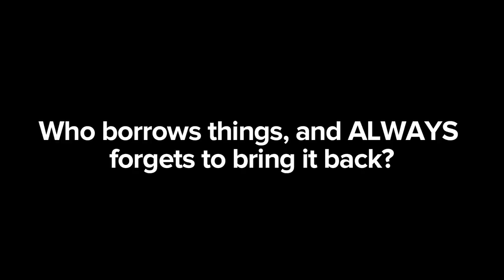Big & Rich Play "Big or Rich" | The Queen Latifah Show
Big & Rich test their knowledge about each other, backstage at The Queen Latifah Show.